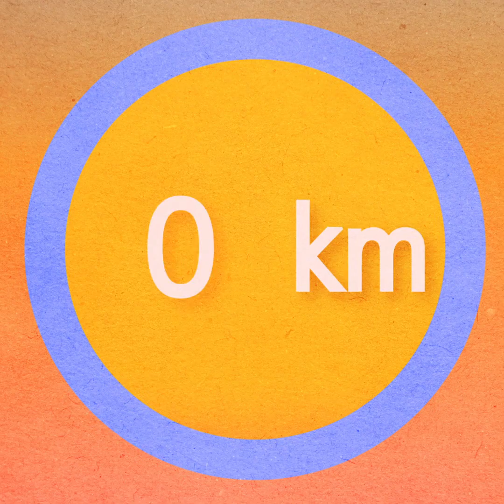[M/V] Wonderlust - Triangle Triangle